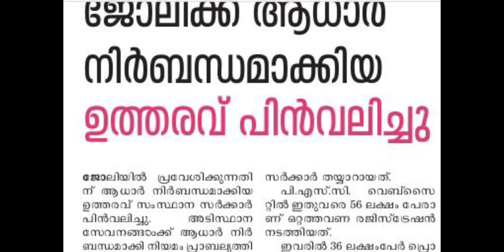ആധാർ നിർബന്ധമല്ല,പി.എസ്.സി നിയമനവുമായി ബന്ധപ്പെട്ട പുതിയ വിവരങ്ങൾ | കേരള psc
ആധാർ നിർബന്ധമല്ല,പി.എസ്.സി നിയമനവുമായി ബന്ധപ്പെട്ട പുതിയ വിവരങ്ങൾ